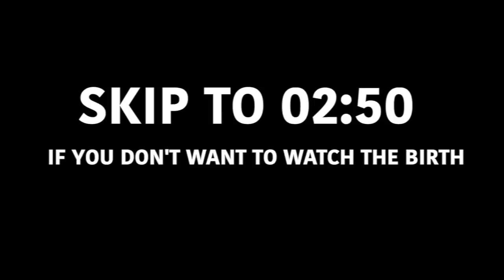THE BIRTH OF MY HORSE’S NEW FOAL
Thank you to Pascale (HORSES2FLY) for delivering River’s foal safely!

Lauren Allport